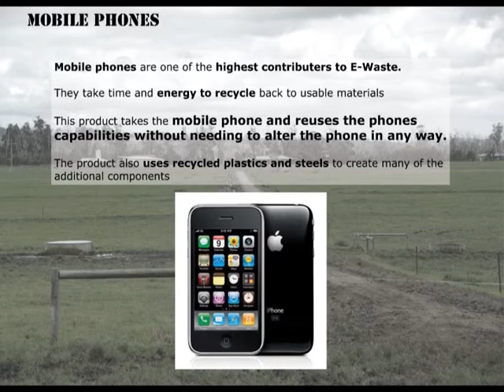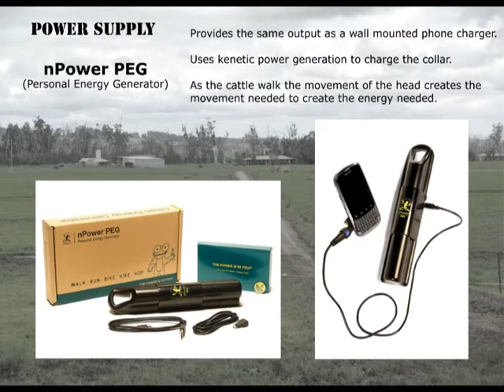Digital Cow Collar Reducing E-Waste